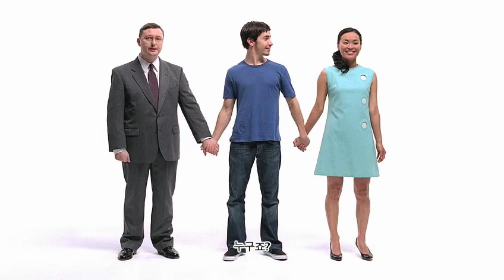Get a Mac "Network" 한글자막 2006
Get a Mac(겟 어 맥, "맥을 가져라") 광고는 애플에서 2006년부터 2009년까지 집행한 광고 캠페인이다.

미국의 Get a Mac 광고에서는 배우 저스틴 롱이 매킨토시역을 하고, 유머 작가인 존 호그만이 PC역을 맡았다. 다른 국가에서도 양복을 입은 사람이 PC를, 캐주얼 차림을 한 사람이 매킨토시 역을 맡았다. 모든 광고 내용은 두 사람 모두 자신에 대한 소개("안녕하세요, 저는 맥입니다." "...그리고 저는 PC이고요.")를 하는 것으로 시작한다. 영국과 일본에서는 미국에서 다루지 않은 주제로도 제작되었다.

기본적인 내용은 맥과 PC와의 비교를 통해서, PC보다 뛰어난 성능을 보여주는 것이다. 그러나 요즘의 광고에서는 컴퓨터 시스템의 일반적인 점들에 대한 비교를 하고 있다.